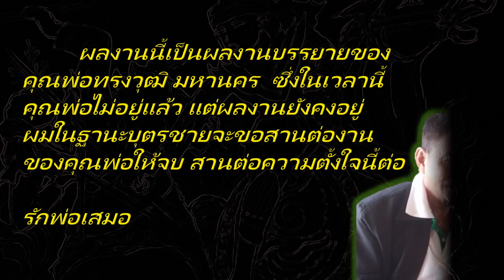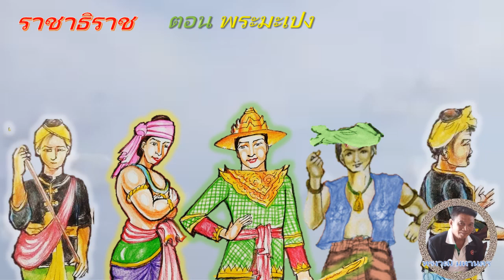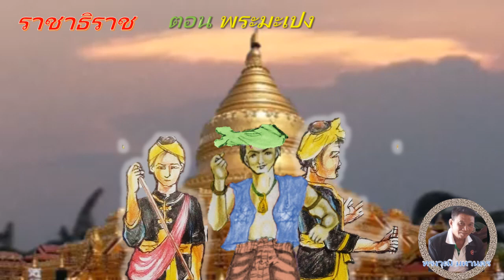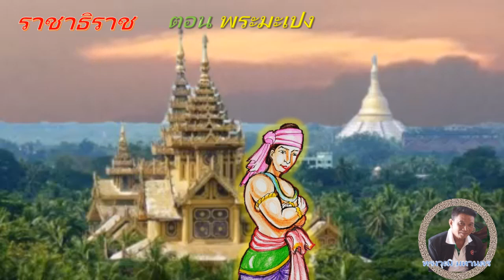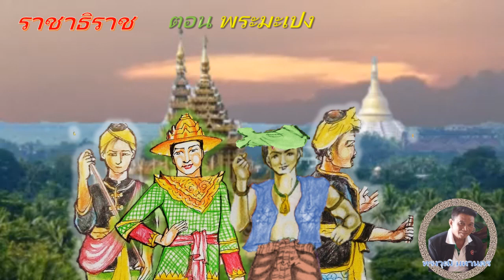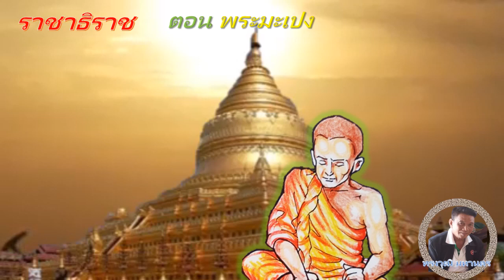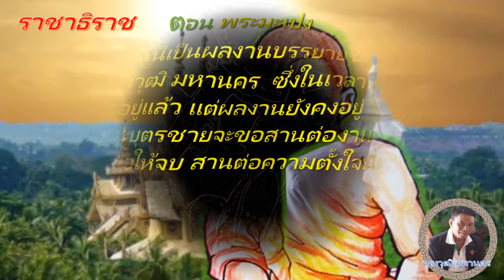เล่าเรื่องราชาธิราช EP39(ตอนพระมะเปง)โดย ทรงวุฒิ มหานคร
ผลงานนี้เป็นผลงานบรรยายของ
คุณพ่อทรงวุฒิ มหานคร  ซึ่งในเวลานี้
คุณพ่อไม่อยู่แล้ว แต่ผลงานยังคงอยู่
ผมในฐานะบุตรชายจะขอสานต่องาน
ของคุณพ่อให้จบ สานต่อความตั้งใจนี้ต่อ
รักพ่อเสมอ
หวังว่าจะเป็นประโยชน์ไม่มากก็น้อยนะครับ โลกแห่งเรื่องเล่าและนิทานMR.k ขอบคุณครับผม